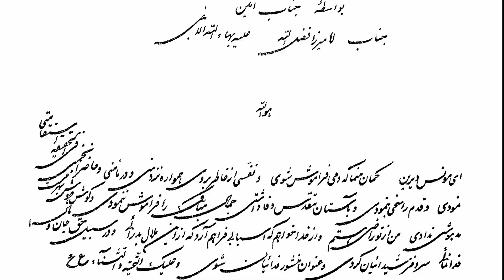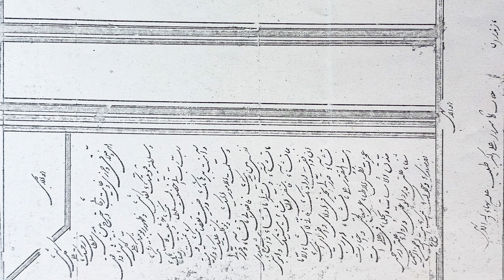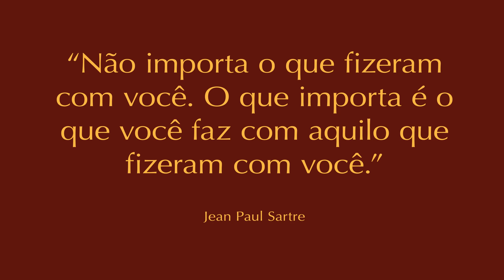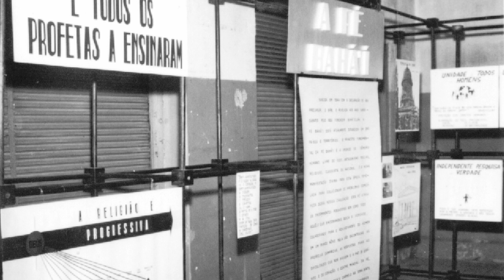Tributo aos Pioneiros Nader, Nechatie e Didar Ardjomand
Você pode acessar o livreto com o relato completo da história do vídeo em PDF